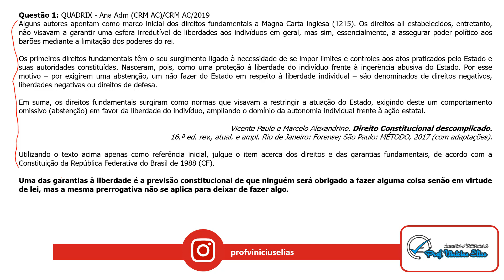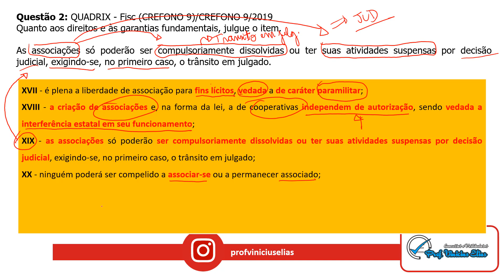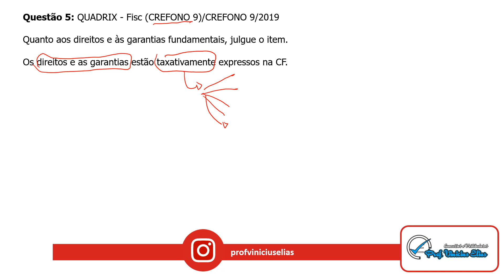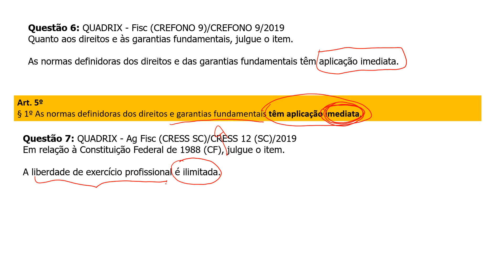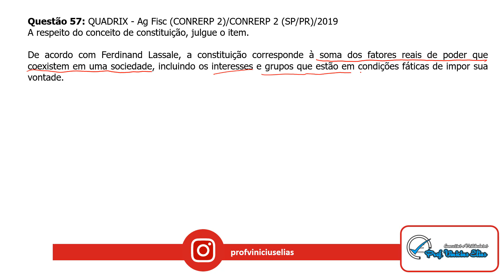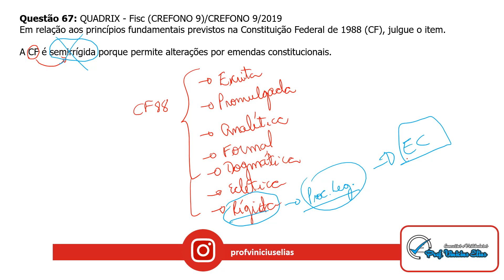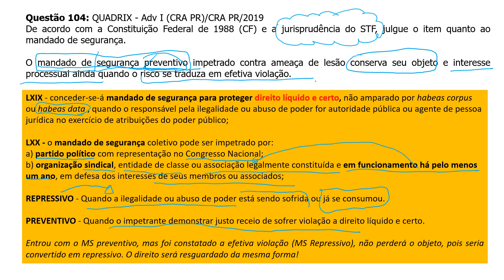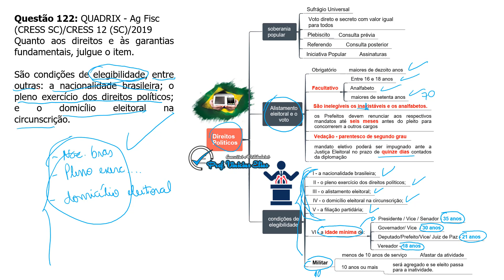REVISÃO CREFONO AULA 2 - Direito Constitucional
eBook de conhecimentos complementares para o CREFONO

NOÇÕES DE DIREITO CONSTITUCIONAL: 1 Constituição. 1.1 Conceito, classificações, princípios fundamentais. 2 Direitos e garantias
fundamentais. 2.1 Direitos e deveres individuais e coletivos, direitos sociais, nacionalidade, cidadania, direitos políticos. 3
Administração Pública. 3.1 Disposições gerais, servidores públicos.